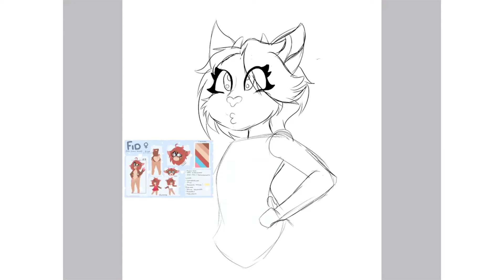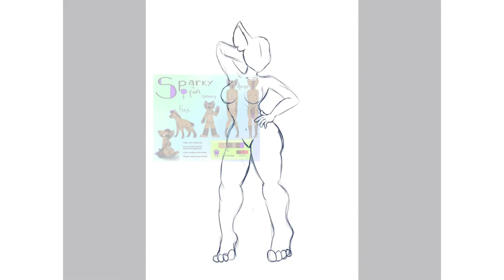The Live Stream Sketches | Speed Art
App used to edit this was Go Pro Spice